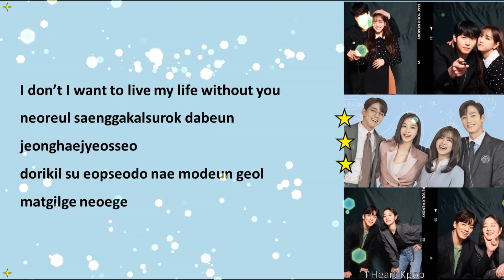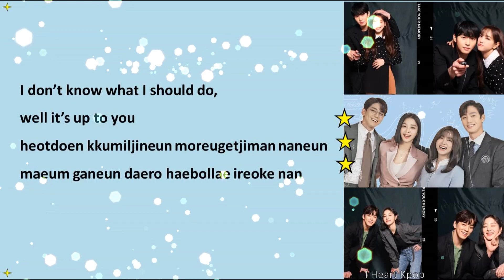[EASY LYRICS] Moon Sujin - 'It's Up To You' (A Business Proposal OST Part. 10)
Moon Sujin - 'It's Up To You' (A Business Proposal OST Part. 10)